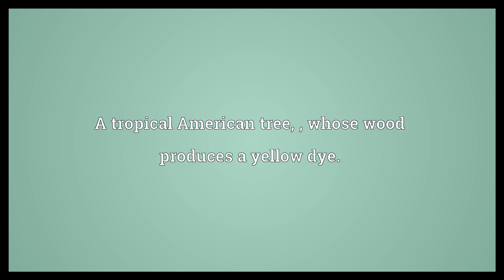Fustic Meaning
Video shows what fustic means. A tropical American tree, , whose wood produces a yellow dye.. A European tree, Eurasian smoketree, , whose wood produces an orange dye.. The wood of these trees.. fustic synonyms: fustet.  Fustic Meaning. How to pronounce, definition audio dictionary. How to say fustic. Powered by MaryTTS, Wiktionary